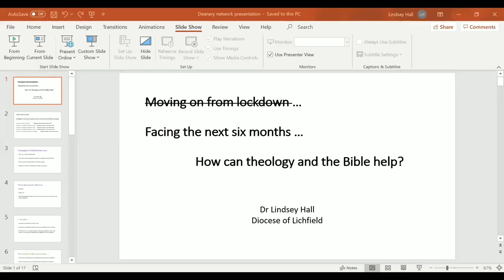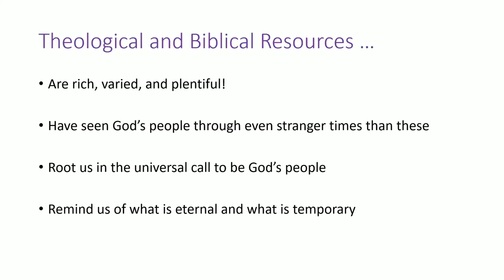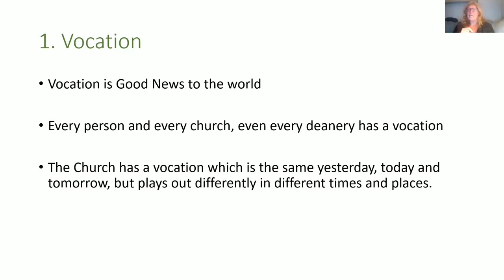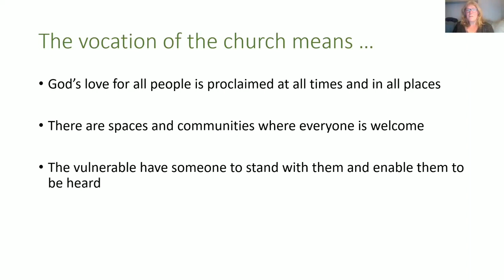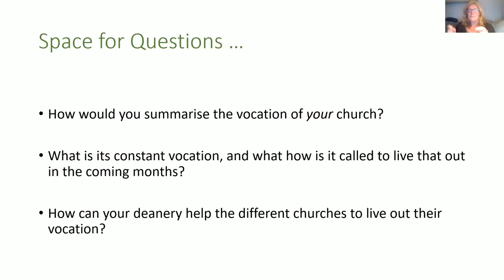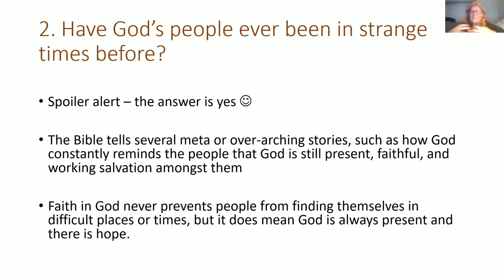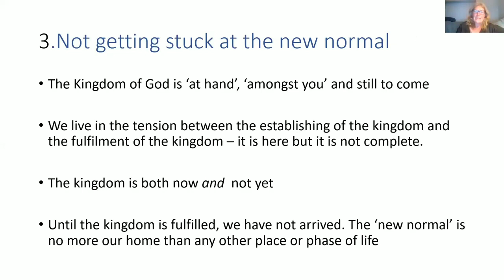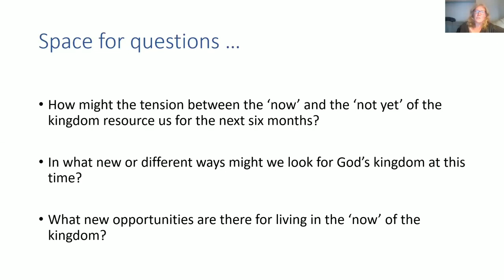Deanery Briefing: Lindsey Hall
The Covid-19 restrictions and the resulting lock down has both constrained and provided new opportunities for our mission and ministry. Many churches and deaneries have been creative in the way they have provided worship and ministry that has touched folk far beyond their parish or deanery.

Lindsey reflected on the theological perspective of the responsibility to be agents for engagement with the communities we have touched and are touching as we emerge into a new era of our mission and ministry after the Covid-19 limitations.

Lindsey Hall NDN presentation from nationaldenaeries.net

Lindsey is an Associate Tutor at The Queen’s Foundation in Birmingham and Director of Vocations for the Diocese of Lichfield. Before this she taught theology at Trinity College, Dublin, The Church of Ireland Theological College and King’s College, London.

Through these roles and her ministry Lindsey seeks to encourage the vocations of all of God’s people, individual and corporate. She has taught on a range of modules for Readers and Ordinands including Pastoral Theology, Christian Doctrine, Preaching and New Testament.